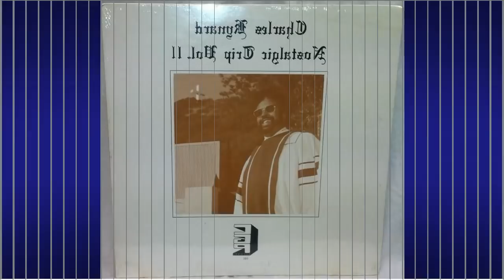"I'll Fly Away" Charles Kynard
This is track 12 from the album "Nostalgic Trip Vol. 2".
Charles Elliot Kynard was born February 20, 1933. A native of  Kansas City, who lived and played in Kansas City, Missouri as a child, and an adult for over forty years. Considered a Hammond organ virtuoso and electric-bass player, He is unquestionably the finest organist to have played in Kansas City, Missouri. Pat Metheney of Kansas City and national fame has said Charles Kynard was the best organ player he has ever played with. Foremost, he holds a very special place in jazz history as he is always mentioned along with the giants of organ mastery that includes Jimmy Smith, Richard “Groove” Holmes, and Jimmy McGriff.

He received his early his early education in the Kansas City, Kansas public Schools.  He received his undergraduate and graduate degrees from the University of Kansas  at Lawrence; Post graduate work at UCLA, University of  California at Long Beach; Avila University, Kansas City; the Ford Free University in Berlin, Germany; and the Hock-Schule for Music in Berlin, Germany.  He started studying and playing music at the tender age of nine then switching from piano to the organ. His Mother, and father, (B.C. Kynard) both were outstanding professional musicians.

In 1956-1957 he touched the world with the U.S. Army show. He also appeared on the famous Ed Sullivan show in 1956; and with the Kansas City Philharmonic Orchestra. During the early 1960’s he often played as a guest organist at Municipal stadium at Kansas City Athletics baseball games. There he played the traditional baseball songs in the 7th inning stretch such as “Take Me Out To The Ball Game”, while also adding his flair for improvisation.

 In 1963, he moved to Los Angeles, California and worked in studio orchestras for Columbia Pictures, and Warner Brothers Pictures.  He also worked with studio musicians in and around Hollywood.  He recorded on three labels, Prestige Records, under his own name with Pacific Jazz in the 1960’s, and Mainstream Records during 1971-74. It is, perhaps, the four records he did for Prestige between 1968 and 1970 that he is best known for.  “Legends of Acid Jazz”, which combines the last two of these, “Afro-Disiac” (1970) and “Wa-Tu-Wa-Zui” (1970). A brief discography includes: “Where It’s At“ (1963) “Professor Soul” (1968) “Soul Brotherhood “ (1969), “Reelin With The Feelin”(1969), “Charles Kynard” (1971), “Woga” (1972) “Your Mama Don’t Dance” (1973). In addition, Charles Kynard has accumulated numerous credits for his outstanding work throughout the years, and with many artists continuing today. He also recorded some Gospel projects.

He was also an educator who taught mentally challenged children of both the Kansas City, Missouri public school district and the Los Angeles County public school system. In his private studio, he would teach piano and organ to budding musicians of all ages. In addition to his love of several jazz genres that included soul, jazz, and acid jazz. He equally loved and played Gospel music much in the tradition of Thomas Wright Waller (Fats Waller). To that end he served as organist at the First AME Church Los Angeles under the Reverend H. Hartford Brookins before he was selected to the bishopric. He later led First AME Church of Pasadena as its Minister of Music and served as organist for the Fifth District of the AME Church.

He traveled and performed with Gladys Knight and the Pips, and Jimmy Witherspoon, in concerts in New York, California, Rhode Island, Massachusetts and other states. He had been performing with the popular stage drama, “Evolution of the Blues.” He died on July 8, 1979 as he sat at the organ that day playing the music he loved so much.

He was married to the late Alice Kynard and have three children, the late Jeffrey Kynard, Kimberly Kynard of Los Angeles and noted opera singer, Bradley Kynard of San Francisco.